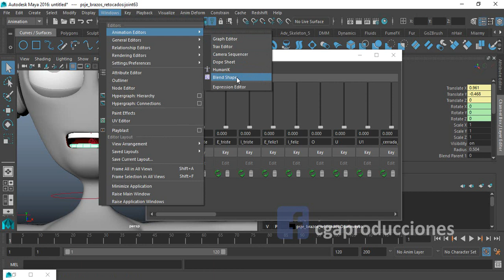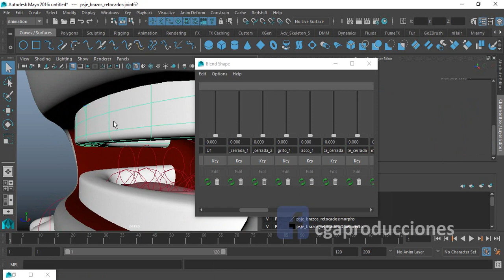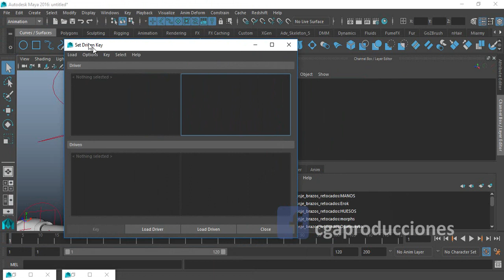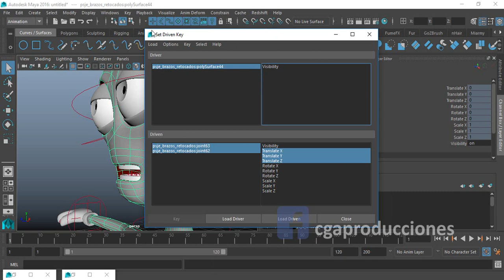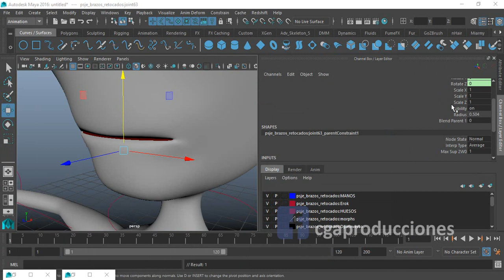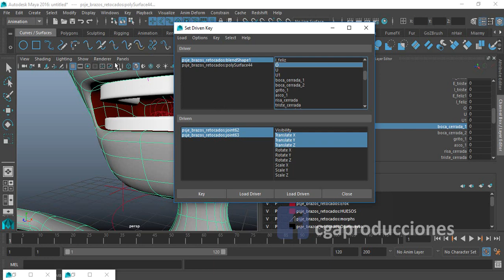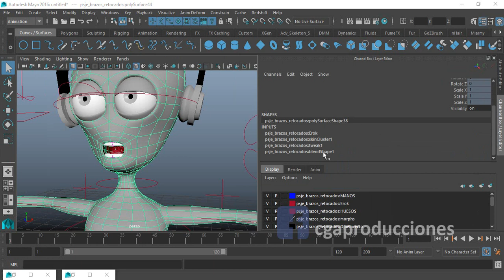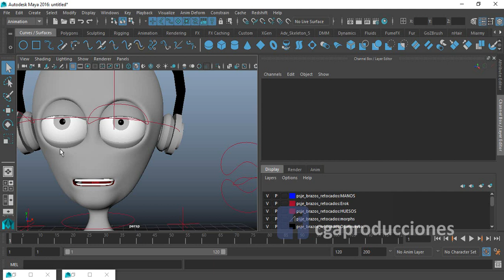Optimizacion de Blendshapes Parte 1 (Set Driven key) /Maya/ Curso Anim Psjes [Clase Complementaria]